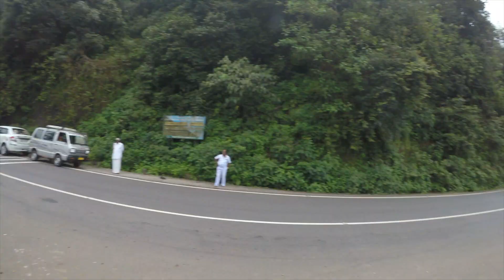Uttara Kannada Udupi | Agumbe 05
All those lovely twisties for Agumbe Sunset Viewpoint.

Many thanks  and love to AGAM band for composing such a beautiful rendition of Muthuswamy Dikshithar's "Rangapura Vihara".